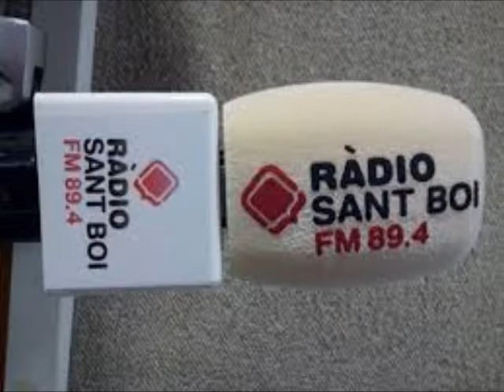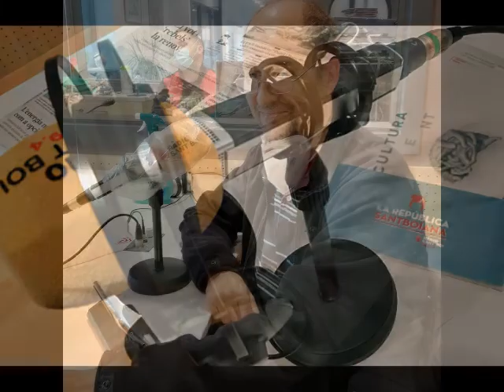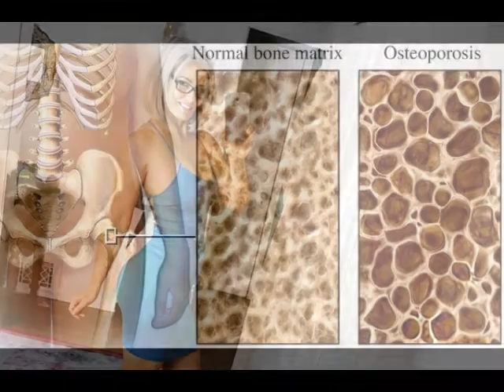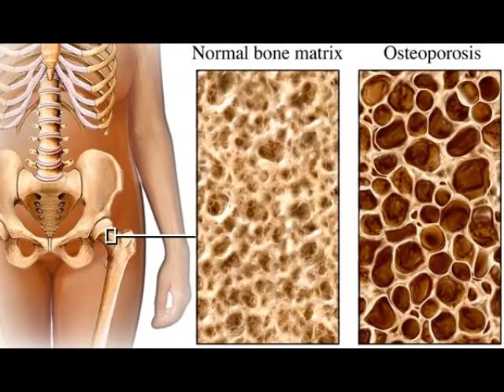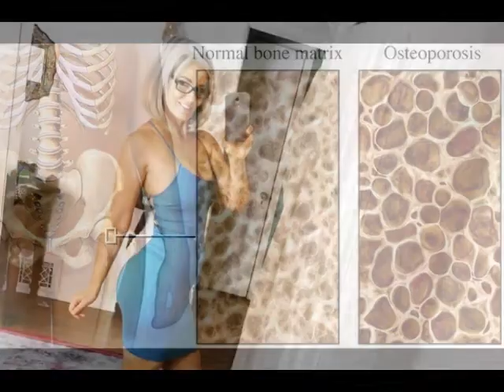La Hipòtesi de l'Àvia, quan menopausa i néts conspiren contra les dones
A l'Espai de l'Home Curiós de "La República Santboiana" de Ràdio Sant Boi d'aquesta setmana, he parlat de la Hipòtesi de l'Àvia, una curiosa teoria científica que explicaria perquè les dones tenen la menopausa i perquè les àvies estan programades genèticament per a encuidar-se dels néts. Espero que us agradi.